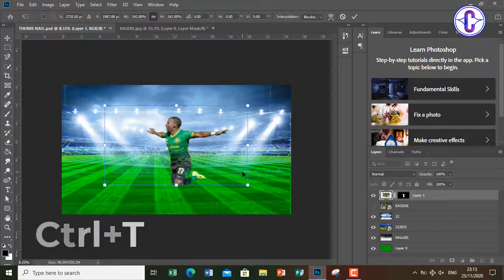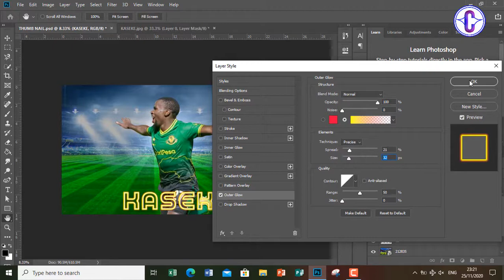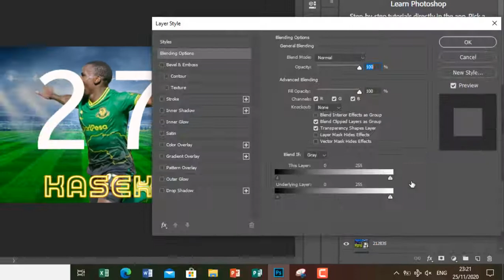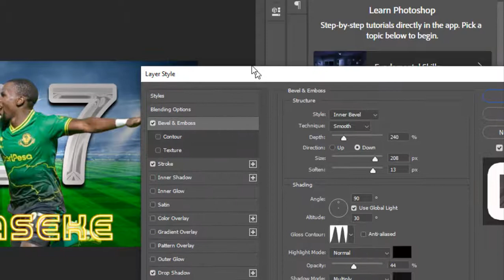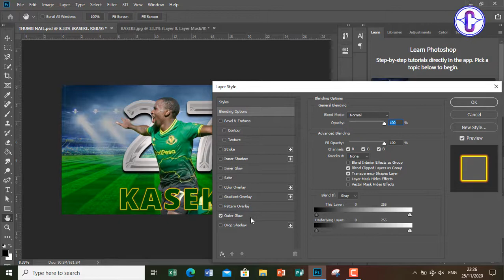Goooolii la Deusi Kaseke full poster design